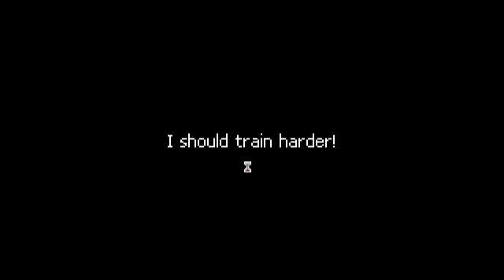Fists of Fury! l Punch Club Part 1 Ft BAHashbrown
A little insight into what I do when I'm not uploading videos.